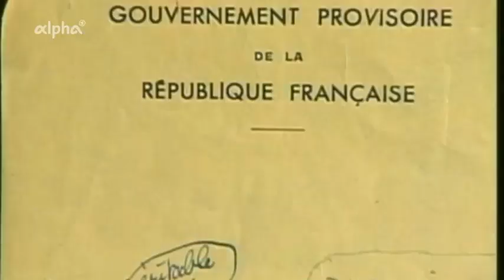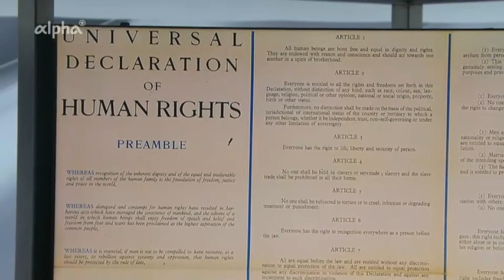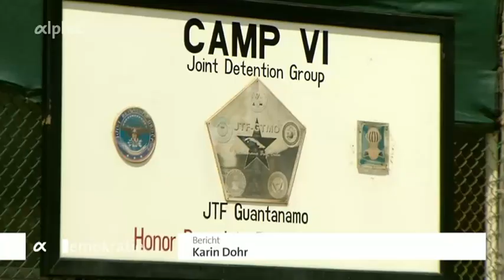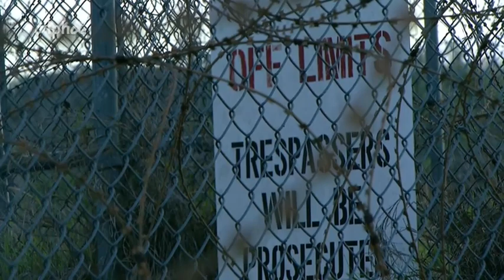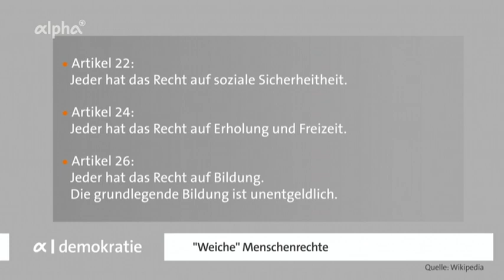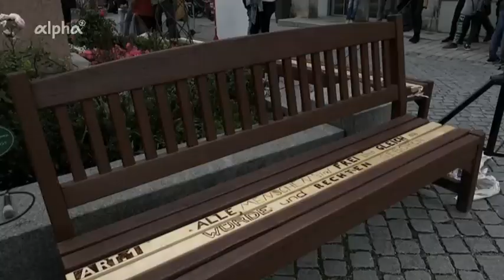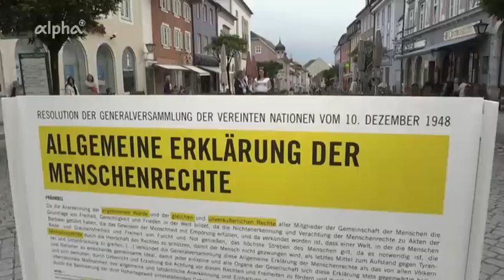alpha-demokratie: 70 Jahre UN-Menschenrechtsdeklaration Doku (2018)